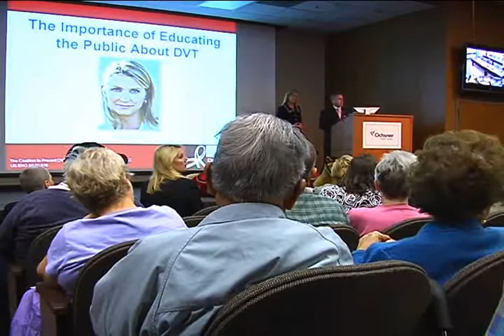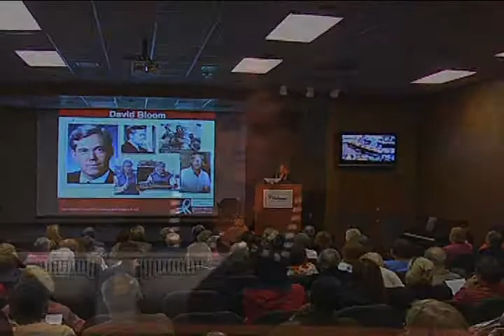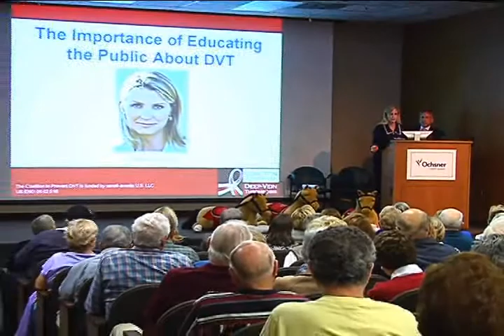Deep Vein Thrombosis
Over 2 million Americans are diagnosed with DVT each year and over 300,000 Americans die from this silent killer. The late NBC reporter, David Bloom, died from DVT while reporting on the war in Iraq. His wife, Melanie, is now a National Patient Spokesperson for the Coalition to Prevent DVT, and shes spreading the word about the dangers of DVT, blood clots from sitting in prone positions for extended periods of time. If youre pregnant, obese, have varicose veins, are over 40, or have recently undergone orthopedic surgery, you are at risk! For more information on DVT risk factors and prevention

Ochsner Health System based out of New Orleans, Louisiana, has designed an exclusive YouTube channel to share videos highlighting our community and healthcare activities in the region.